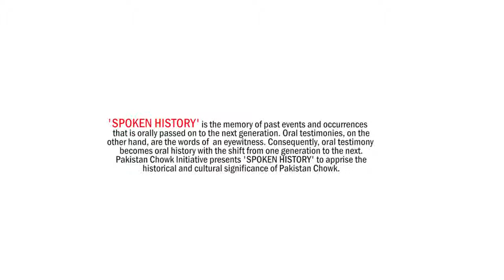Spoken history -Akram Ahsan Ali